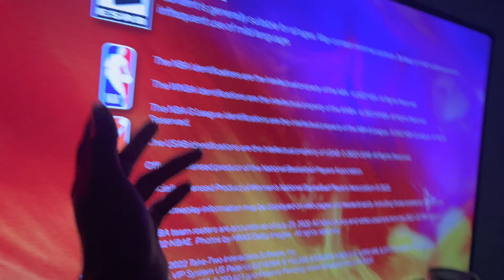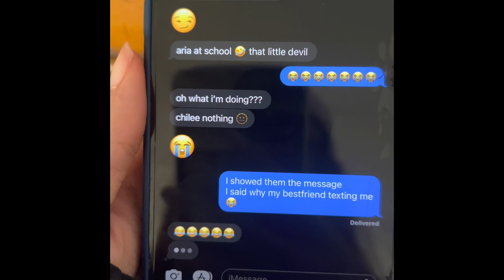A DAY IN THE LIFE (VLOGMAS DAY 9)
T5 Taking Off Like a 🚀 working on being more consistent with these bangers 🔥🔥
2. Like this video

Click that 🛎
Constant Uploads